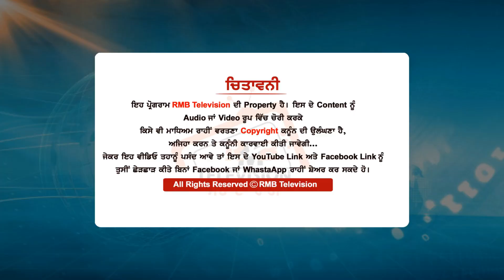ਸਿੱਖ ਨੌਜਵਾਨ ਨਾਲ ਹੋਈ ਕੁੱਟਮਾਰ ਤਾਂ ਆਪ ਵਿਧਾਇਕ ਦੇ ਵਿਰੁੱਧ ਸੜਕ ਤੇ ਓੱਤਰ ਆਏ ਲੋਕ